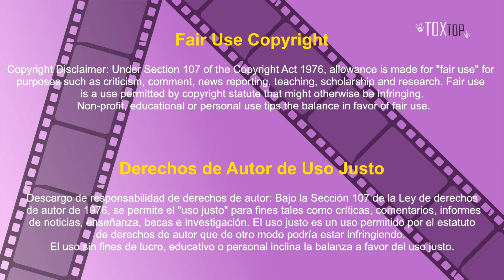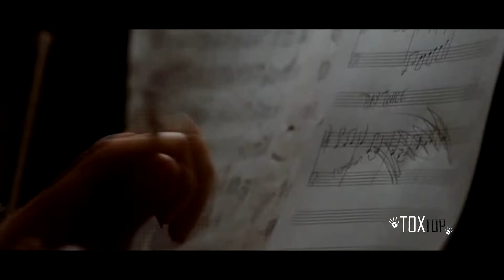EL AMOR DE VERANO DE MILEY CYRUS Y LIAM HEMSWORTH || LA ULTIMA CANCION || RESUMEN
Ronnie es una adolescente que está pasando por una etapa de rebeldía debido al divorcio de sus padres. Odia la idea de trasladarse a un pueblecito sureño para vivir una temporada con su padre Steve con el que no mantiene una buena relación, pero no le queda otra.

PELICULA: LA ULTIMA CANCION
MOVIE: THE LAST SONG